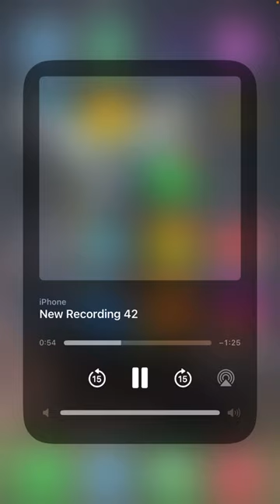Be with me